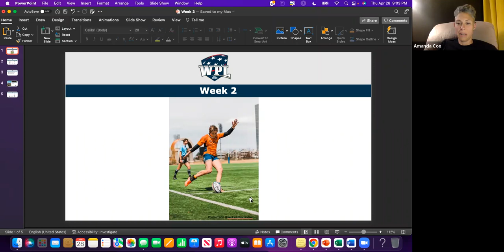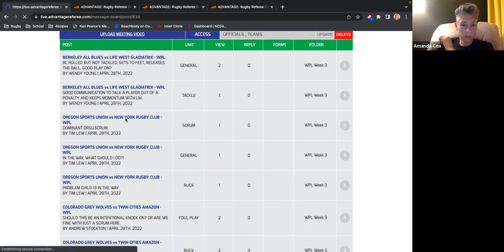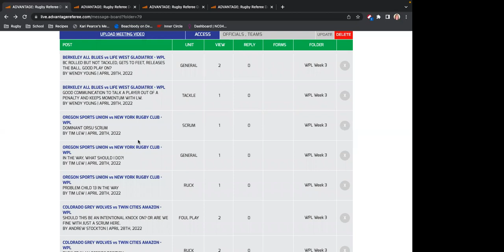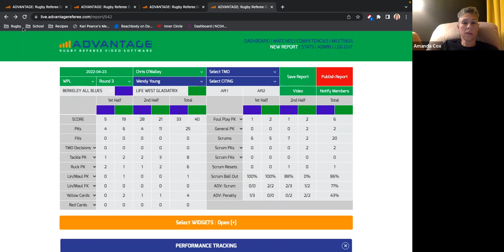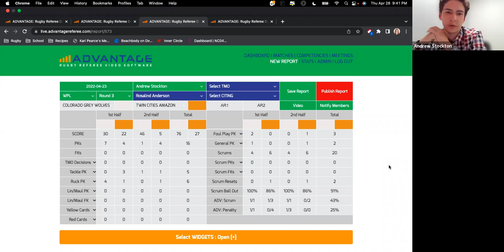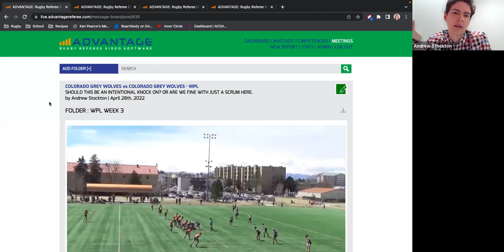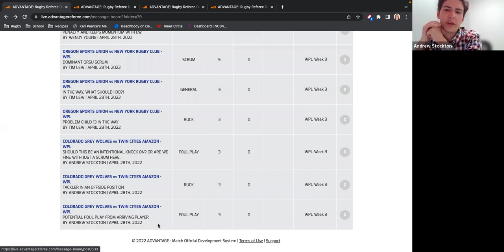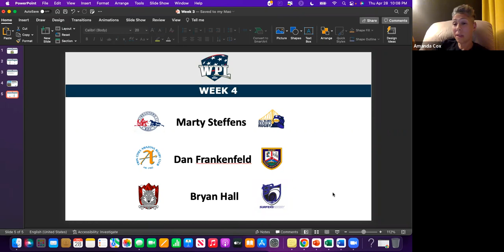WPL Ref Call Week 3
USA Women's Premier League Rugby Match Official Review discussion. Each week we look at the decisions we made in the previous weeks game in prep for upcoming matches.